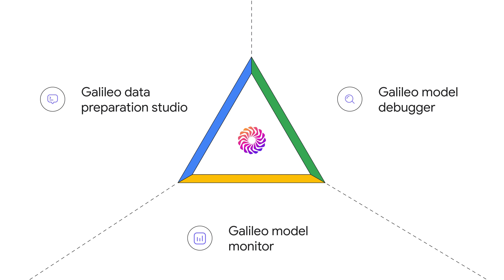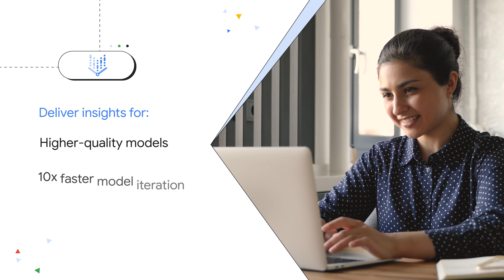How to build high performing ML and LLM products with Galileo and GoogleCloud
Accelerate your machinelearning workflows for Large Language Models, Natural Language Processing, and Computer Vision using Galileo and Google Cloud. Gain 10x faster model iterations working with higher-quality prompts and data. Galileo inspects and fixes the data dragging your model performance down within minutes instead of days.